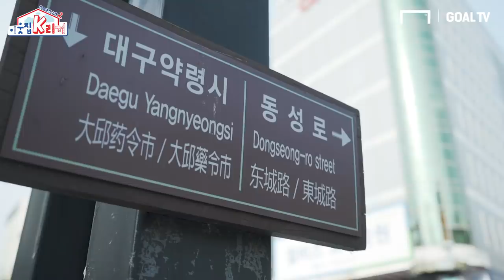Ep. 1 대-시-티 신드롬의 주역! 대구FC 에드가, 동성로에서 게릴라 인터뷰를?! [이웃집K리거 시즌2]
드디어 다시 돌아왔다! 외국인 축구선수의 한국 생활기
이웃집K리거 시즌2!

첫번째 주인공은 대-시-티 신드롬의 주역 대구FC 에드가!
대구 동성로에서 진행한 게릴라 인터뷰 현장!